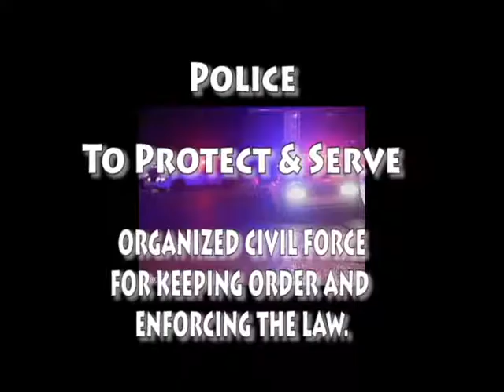504 Source Magazine-One on One Interview with Jefferson Parish Sheriff Newell Norman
Regarding Crime -Black On Black Crime Among Our Youth in Jefferson Parish